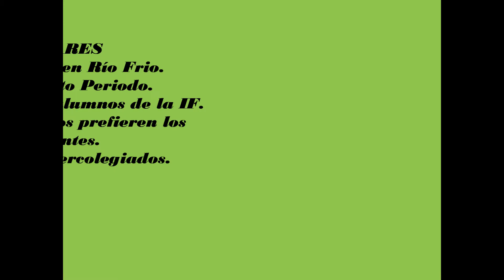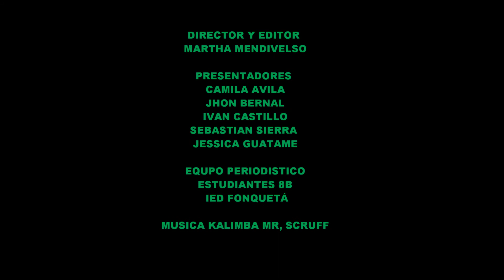fonky school noticias 2012